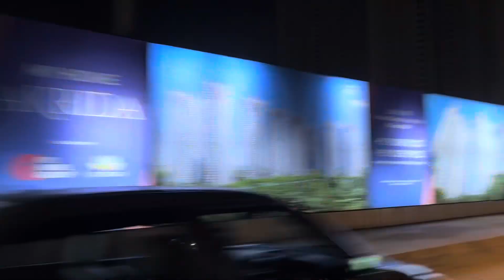ARM Movie Review Telugu | Tovino Thomas, Krithi Shetty | Telugu movie 2024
ARMMovie Review

ARM ReviewTelugu

TheGreatest Of All Time Review Tovino Thomas

Review Tovino Thomas New Movie Review

Here is the tovinothomas latest movie

Thank You: (I AM KUMAR)